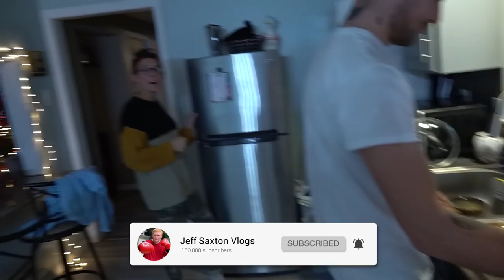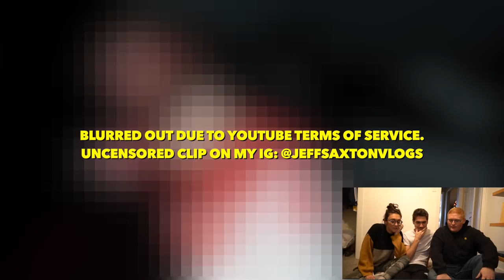WE GOT ROBBED ON A HIGHWAY!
While on our way back to Jake Dufner's house from McJuggerNuggets, we ran into this horse man in the middle of the road and told to get out of my car. When you see this Horse Man in the middle of the road... DONT STOP!